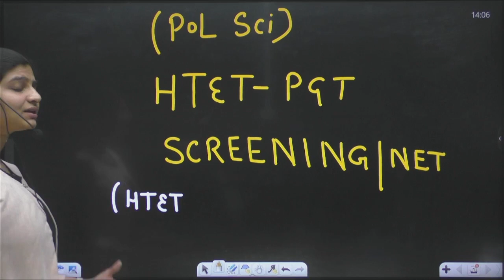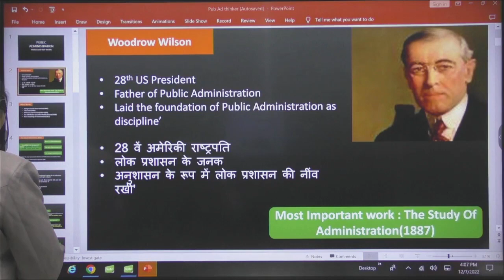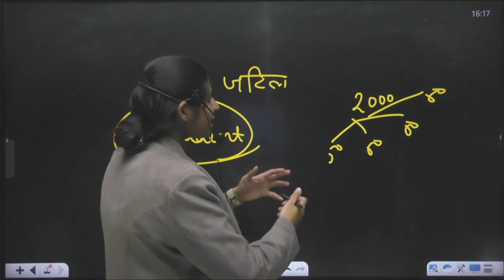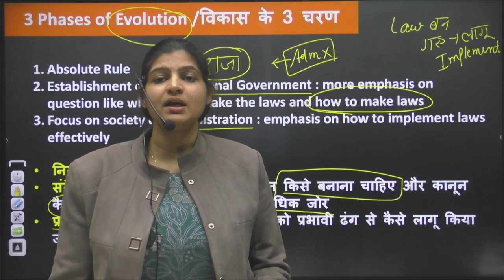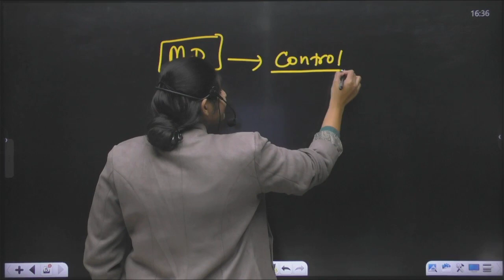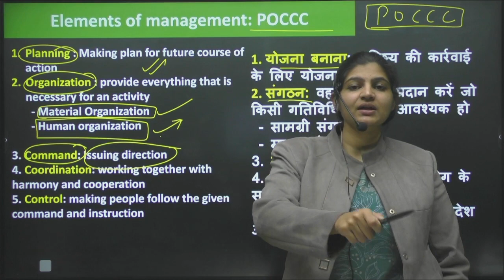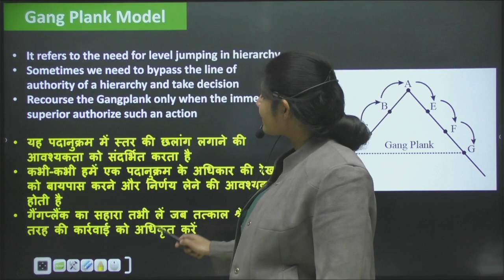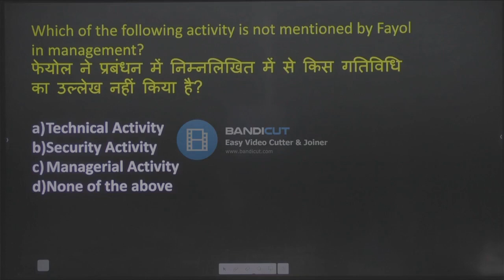HPSC PGT Political Science || NET PGT Political Science || Syllabus by Payal Mam Achievers Academy